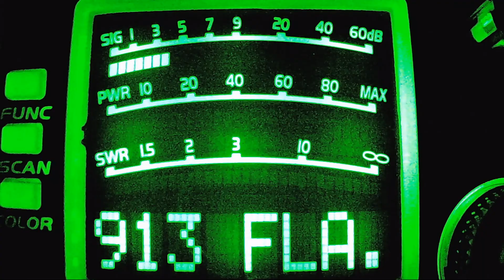Louis Louis, 12 OK, 775 OK, Bible Thumper